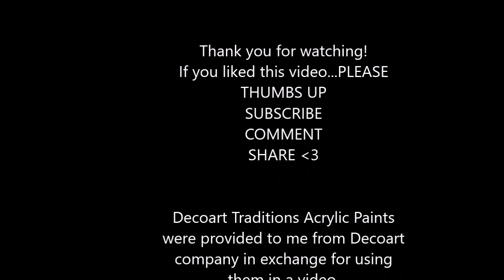Monochromatic Gel Prints with Decoarts Traditions Paint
I was in need of some subdued monochromatic gel prints on cardstock for an upcoming project. So I decided to try out the Decoart Traditions acrylic paint in the new tube format. I also used my trusty 12X12 and 6X6 gel plates and some StencilGirl stencils. Enjoy the printing party!

Materials Used and Links:
Solar white smooth cardstock
12X12 gel printing plate
6X6 gel printing plate
Decoart Traditions acrylic paints
4” soft rubber brayer
2” soft rubber brayer
StencilGirl® stencils